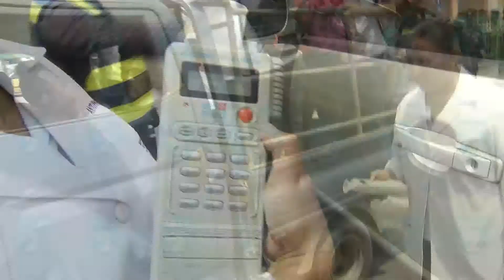TL2 VMT PLAN ANTIDOPING NOTA700 PM